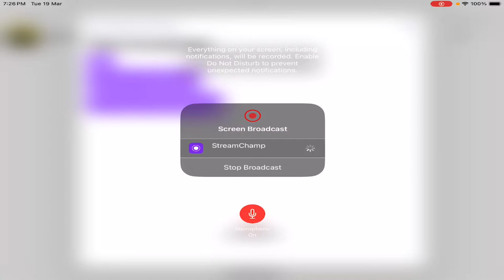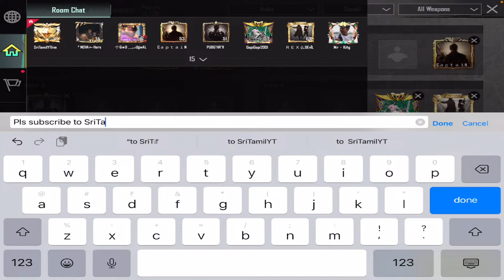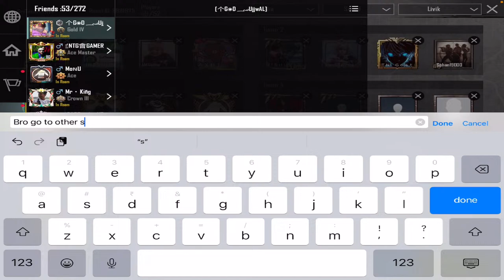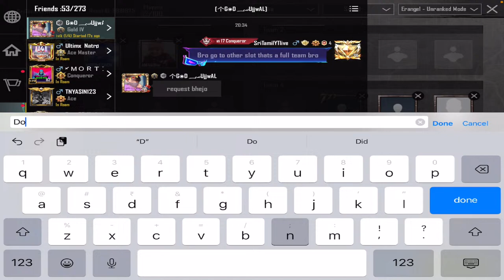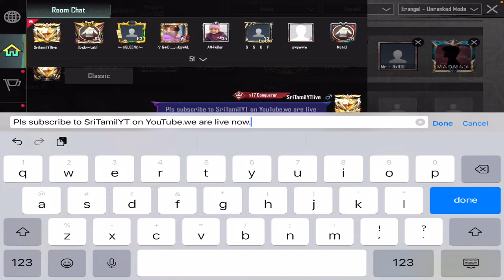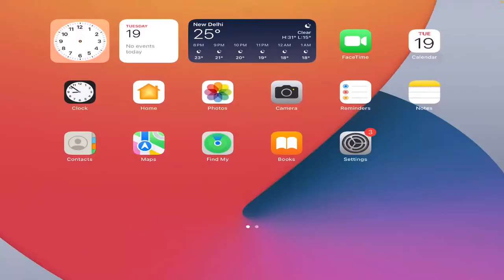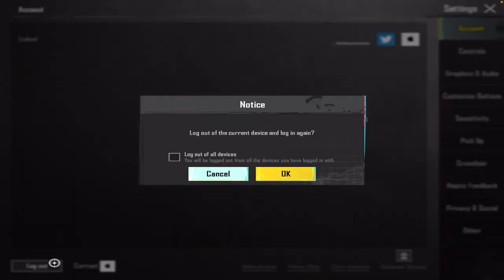🔥🔥Live Steam #-28 Unlimited Custom rooms 🔥🔥livestreams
Thank you for joining the live steam!! hope you enjoy!!!